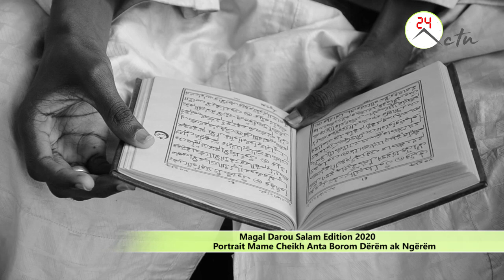Magal Darou Salam Edition 2020 : Portrait Mame Cheikh Anta Borom Dërëm ak Ngërëm